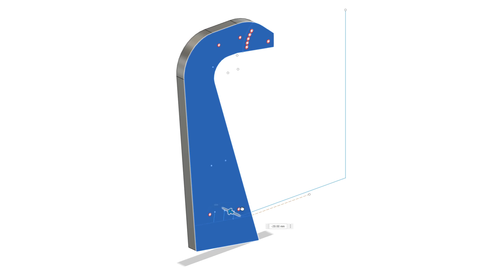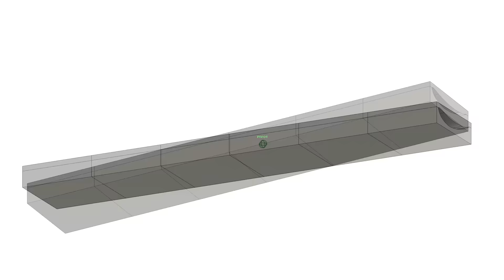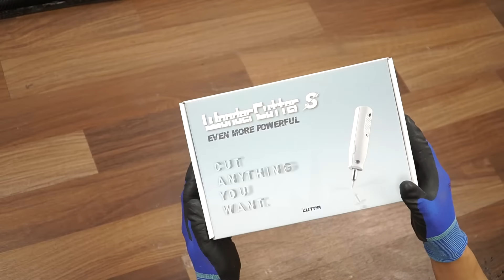How to Make a Carbon Fiber Swan Neck Wing [DIY] (with 3D Printed Molds)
* Wonder Cutter (UltraSonic Cutter) $20 Discount Promotion *

Making a Carbon Fiber Swan Neck Wing with 3D Printed Molds

Homemade Carbon Fiber Swan Neck Wing.

How to Make 3D Printed Mold.

카본 스완넥 윙 만들기 [DIY] (with 3D 프린트 몰드)

카본 스완넥 윙 만드는 방법

홈메이드 카본 스완넥 윙

3D 프린터 몰드 만들기